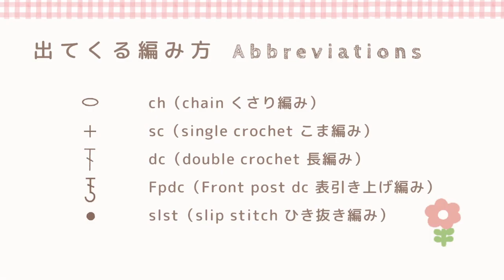【かぎ針編み】上品なお花のコースター / ドイリー / DIY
オリジナルスマホ用カレンダー、作品編み図などの特典を用意しております。

並太のコットン糸で、お花のコースターを編みました。
玉編みやピコット編みを使って上品な感じに仕上げたつもりです💦
お好きな糸、お好きなパターンで編んでみてくださいね。
編まずに、ゆるっとご覧いただいても…☺️

YouTubeの字幕表示機能で、英語字幕をご覧いただけます。

𖤣𖥧 もくじ
↓数字をタップするとその部分に飛べます。
0:00   オープニング
0:36　1段目
1:55    2段目
2:52    3段目
3:48    4段目
4:55    5段目
7:35    6段目
9:52    7段目
12:37  8段目
15:38　仕上げ

❁︎ 使用糸
緑、黄色、ピンク：リサイクルコットン(Daiso)
白：リネコ(Daiso)
ベージュと白：メランジトリコ(Daiso)
茶色、ベージュ：コットン・ニィートS (毛糸ピエロ)（以下のリンクから購入いただけます。）
サイズ…約10.5cm（メランジトリコは14cm）

𖤣𖥧 使用音楽
曲名『Have a Nice Day』
作曲 RYU ITO

𖤣𖥧 Webサイト
一部、編み図も掲載しています。
𖤣𖥧 Instagram
𖤣𖥧 楽天ROOM（よく使う毛糸やお気に入りの商品を紹介しています。）